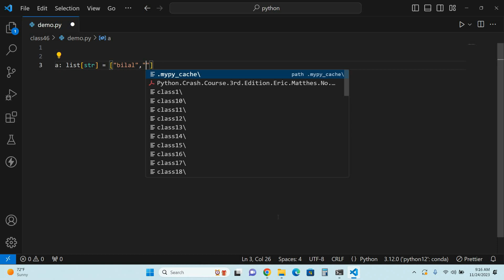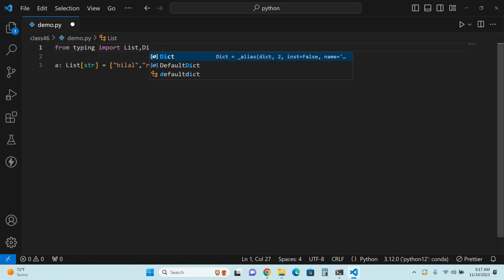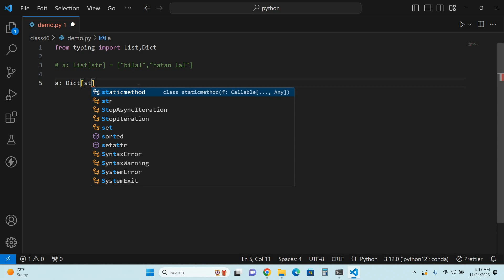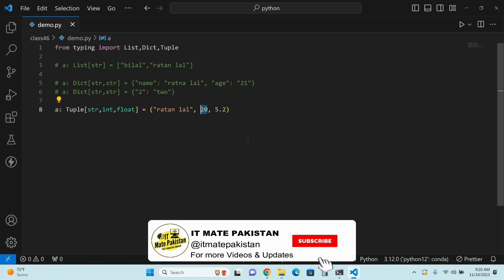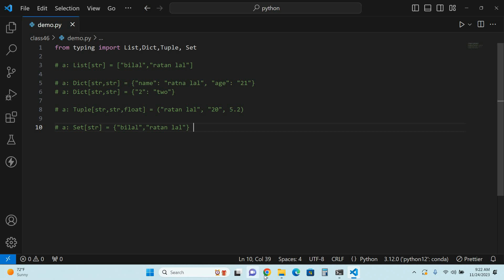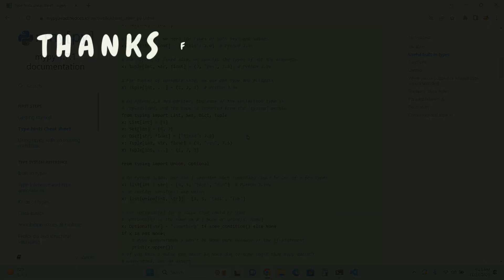Explore static type of list tuple dictionary and set with mypy library guide for beginners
Python is a versatile programming language commonly used to develop YouTube applications, including web scrapers and data analysis tools. It offers a rich ecosystem of libraries like the YouTube API client to interact with and manage YouTube content. Python's simplicity and community support make it an ideal choice for building applications related to YouTube.